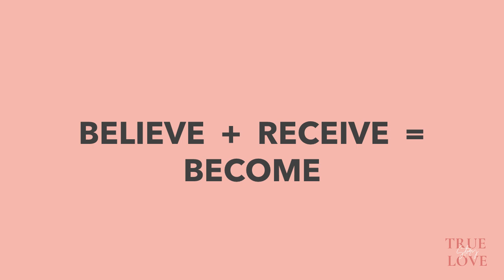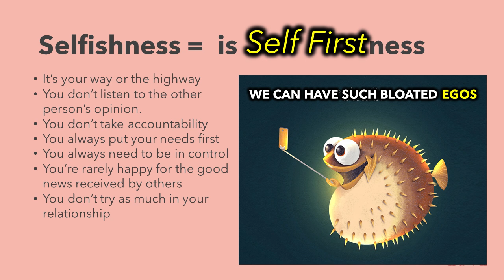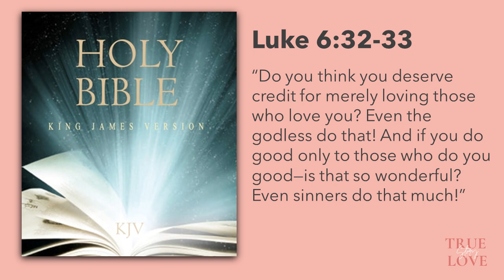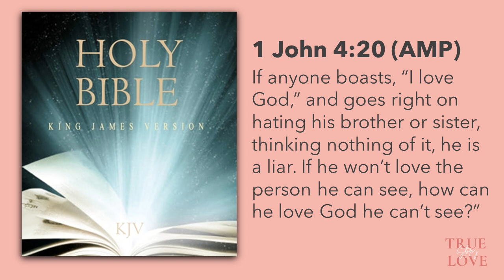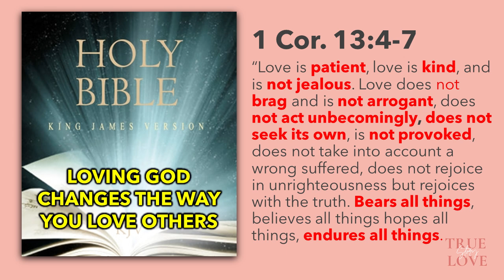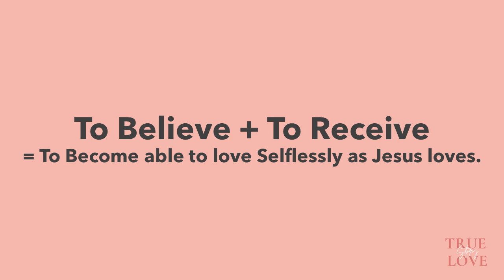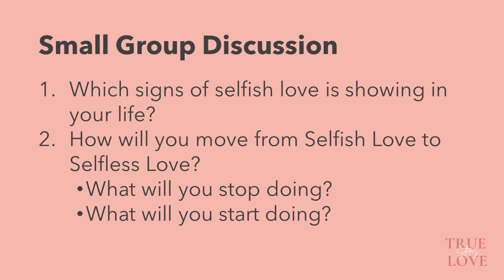True Love Story: From Selfish Love to Selfless Love with Roochie Masakayan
The concept of selfless love is a complicated one. To be truly selfless, you have to put others first and that sometimes means making difficult decisions. What does selfless love look like?

Premiering this Thursday, February 24, 2022 at 11:30 a.m. Join our sister Roochie Masakayan as she shares with us her TRUE LOVE STORY and journey from selfish love to selfless love!